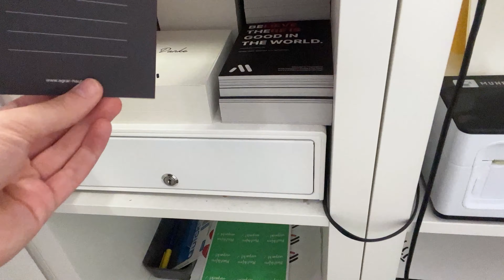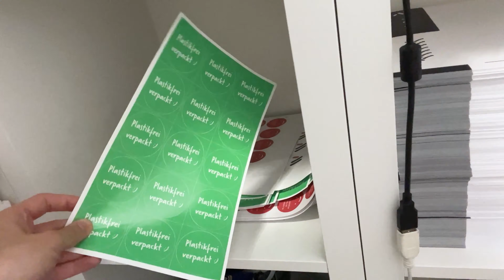Behind the Scenes & kleines Weise Toys Update!